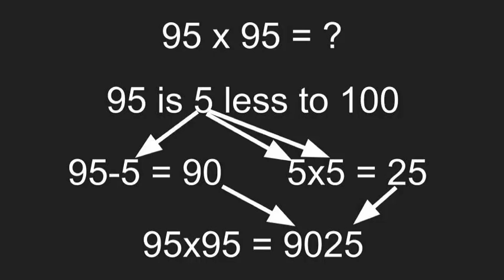Tricks to find square of 91 to 99...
maths,
mathtrick,
mathematics ,
learnmaths ,
tricks ,
mathtips,
improvemaths,
fastmaths,
easymaths,
Learn mathematics.
Understand mathematics in easy way.
Learn math with easy and fast tricks.
Improve your maths skills with these best maths tricks.